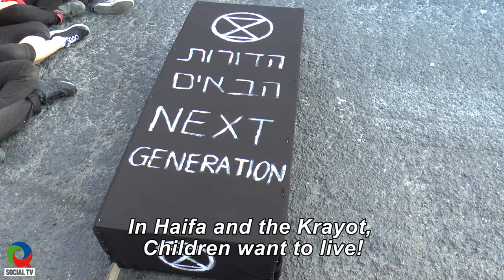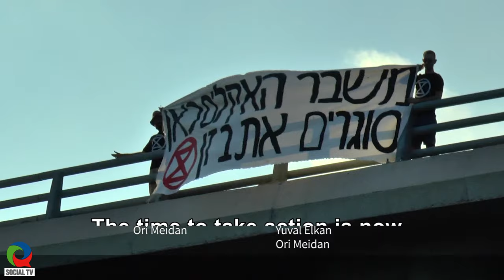Extinction Rebellion vs. BAZAN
About 100 women and men demonstrated on Monday (24.6) in front of the entrance at the entrance to Bazan (ORL) in Haifa and called for their immediate closure and for the transition to renewable energies. The demonstrators referred to the State Comptroller's report, which pointed to severe failures in maintaining the health of the residents and failure to achieve targets for reducing air pollution. The demonstration was attended by the "Extinction_Rebellion" movement, a worldwide movement that swept millions around the world, activists from the "Green Course" movement, residents of Haifa and the Krayot - children and adults, as well as former Knesset Member Miki Haimovitz '. The operation included installation of coffins and blocking the road at the entrance to the factories.